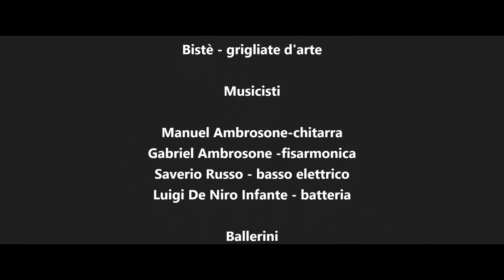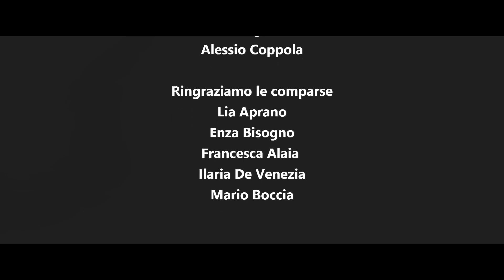Carmine De Feo - Emoticon (Sanremo 2020 Edit Version)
Ringrazio tutti coloro che hanno reso questo viaggio possibile.

[Prodotto audio]

Musicisti:
Chitarra elettrica - Manuel Ambrosone
Fisarmonica - Gabriel Ambrosone
Basso elettrico - Saverio Russo
Batteria - Luigi "De Niro" Infante

Registrazioni e mixing audio a cura di Marco Ruggiero sound Design studio.
Master finale a cura di Bob Fix.

[Prodotto Video]
Regia e montaggio a cura di Jacopo Di Luccio
Location - Summonte "Borgo d'Italia" e Biste' -braceria a Mercogliano
Ballerini - Giorgia Gioia e Mohamed
Sceneggiatura e Coreografia - Alessio Coppola e Mario Boccia
Comparse:
Lia Aprano
Anthony Aprano
Enza Bisogno
Francesca Alaia
Ilaria De Venezia

[Prodotto fotografico]

Fotografia pubblicitaria e copertina Spotify a cura di Francesco Aquino (Shibui Creative Studio - Avellino)
Grafiche e lavori per social e copertina Spotify a cura di Antonio Iannaccone
Modella in copertina Spotify - ELENART( Elena Imbimbo)

DESCRIZIONE BRANO:

Emoticon è un brano volutamente ironico e stravagante che può essere analizzato su due livelli:

Il primo, apparentemente più superficiale, tratta del tema delle emoticon e del loro bizzarro utilizzo moderno.
Il secondo è una critica alla comunicazione odierna e consequenzialmente a tutto ciò che la permette, ovvero, il mondo digitale.

Le emoticon fungono quindi da “palliativo” comunicativo atto a semplificare l'insemplificabile: Le emozioni umane.

"“Non aver paura delle emozioni.
Non ha senso evitarle.
Piuttosto, prova a giocarci.
Divertendoti a provarle sognerai in grande
e vivrai nel frattempo".

Alla prossima.

P.S.
Questa versione è quella utilizzata per le selezioni del Festival di Sanremo Giovani del 2020 ed è per questo che risulta tagliata rispetto alla controparte Spotify. :)